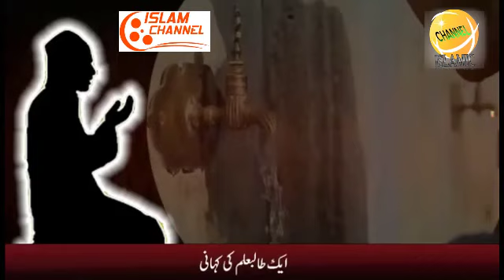---Misar K Aik Talib ilm ka Dilchasp Waqya - True Story Of A Student Of The Univercity Of Misar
Discription:
Moulana Tariq jameel is saying about a true and very emotional heart touching story based on a student who was studying in the univercity of misar.
In The univercity of misar every body and every student was engaged with their daily works and nobody got any time for prayer (namaz) atleast they don,t having any good place to pray (namaz).
An underground Room was available for namaz but that room was not clean as needed for namaz so that student started to pray namaz in the centere ground of univercity and saying azan also in that ground so the teachers and other students were not happy with this but he started this progress and after some time the management of univercity was agreed to give some place in the univercity of misar to pray (namaz).

Islamic Videos Of Greatest Scholars Such As "Dr. Zakir Naik" And "Moulana Tariq Jameel" And Also Invite
Your Friends To Our "Islam Channel" Because It Is Sadqa E Jariya For You.
Missar Ke Ek Talib ilm ki dilchasp our sachi Kahani,very heart touching and true story of a student of the univercity of misar,sacha aur eeman afroz qissa ek talib ilm ka,aik talib ilam ka dilchasp aur sacha qissa,aik talib ilm ne kese namaz ko aam kiya ek sacha qissa,namaz aur misar ki univercity ka aik talib ilm,dilchasp aur anokha qissa aik talib ilm ka,islam channel,